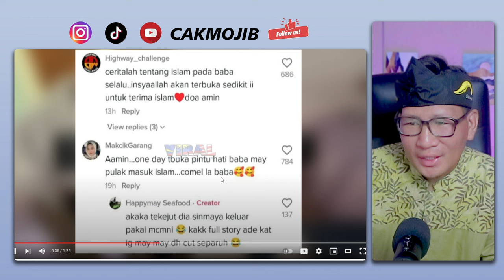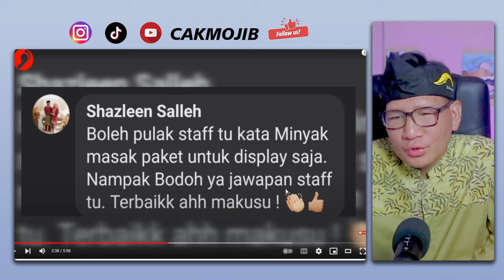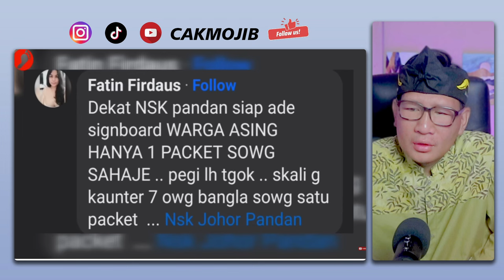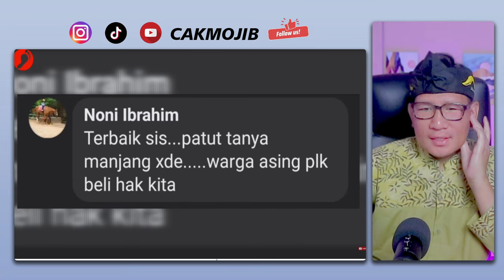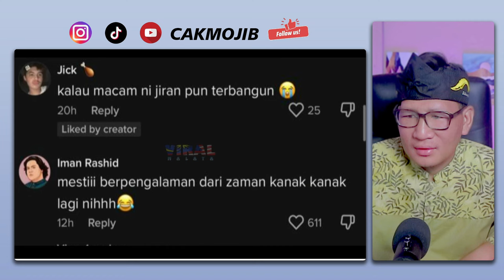🔥WOOH‼️WARGA ASING NI TAK TAHU ADAB‼️KOK BISA ORANG TEMPATAN JADI BEGINI⁉️